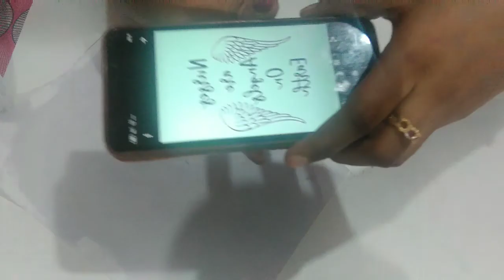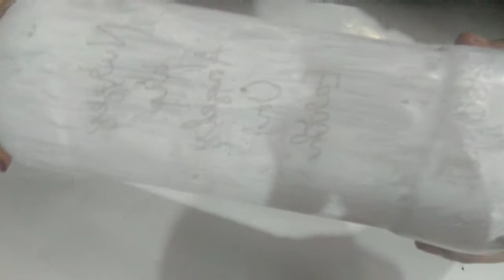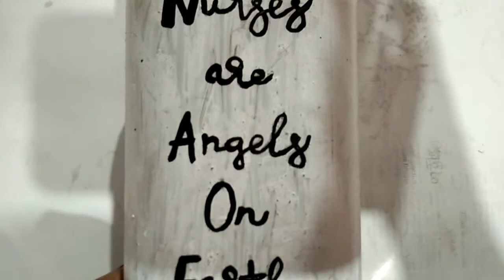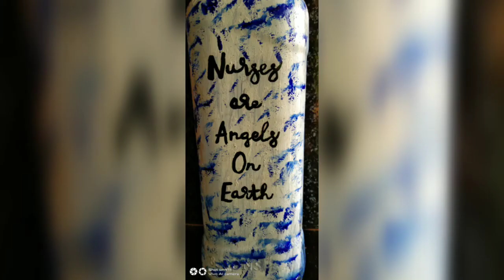How to write on bottle without carbon paper //calligraphy on bottle // Tribute to nurses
this video shows how to write on bottle without using carbon paper. this video is a tribute to our nurses.